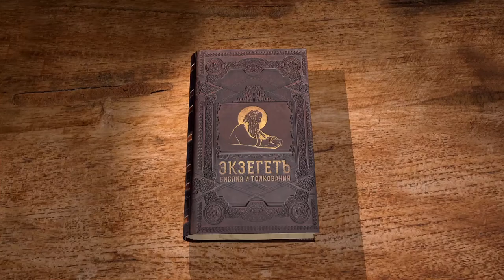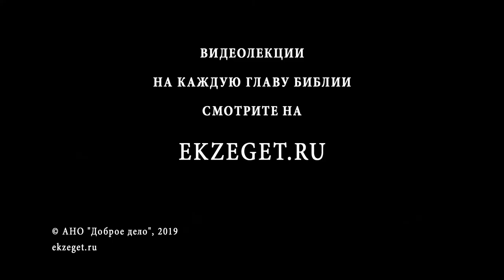2-я Книга Царств. Глава 6. Андрей Десницкий. Ветхий Завет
Давид решил перенести ковчег Божий в Иерусалим. Его торжественно повезли на колеснице, а Давид и израильтяне играли на музыкальных орудиях. Оза простёр руку к ковчегу, и Господь поразил его за дерзновение, и он умер. Почему Оза был наказан так строго? Давид устрашился и не взял ковчег в свой дом, а отдал его Аведдару Гефянину (Геф - город филистимлян). Когда Давид узнал, что Господь облагодетельствовал Аведдара, с радостью перенёс Ковчег в Иерусалим. Угодно ли было Богу, что Давид плясал перед Ковчегом? Мелхола уничижила Давида за его благочестие, и у неё больше не было детей.